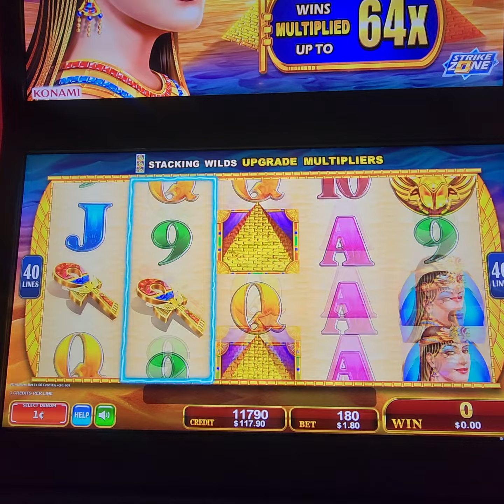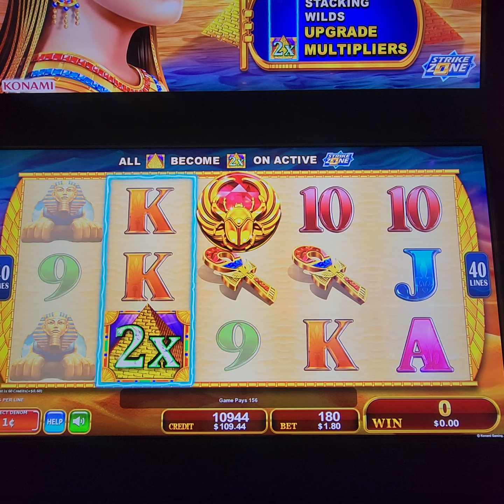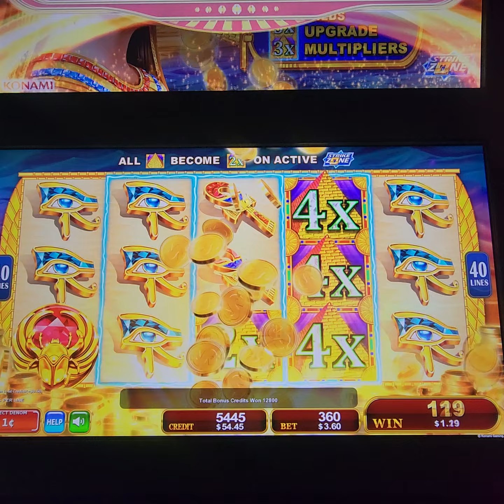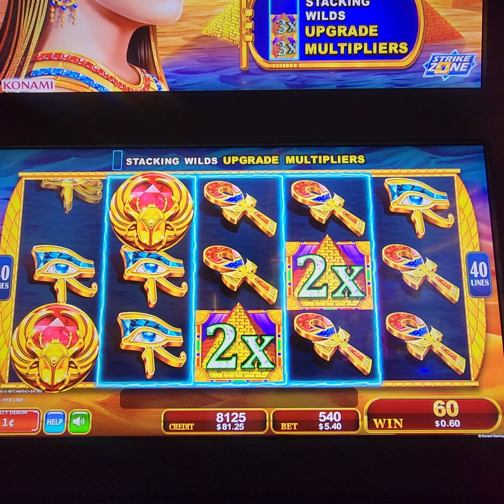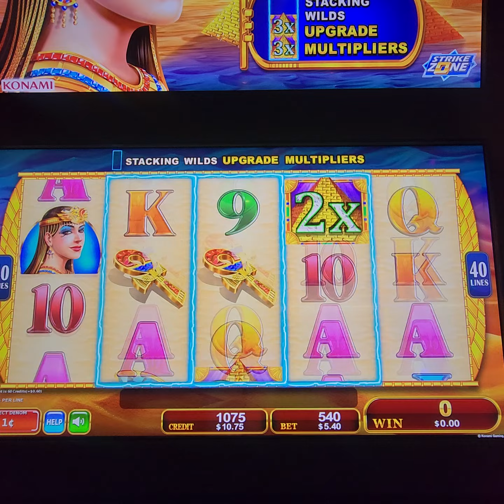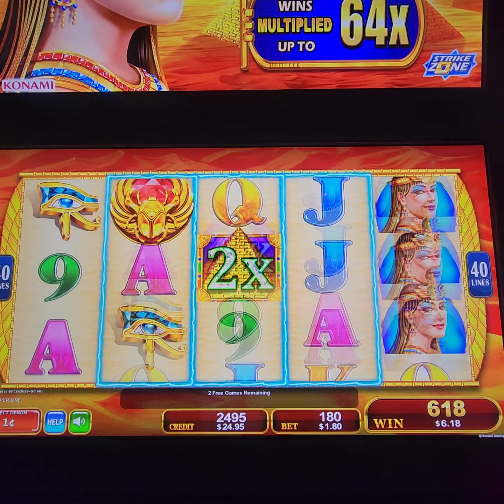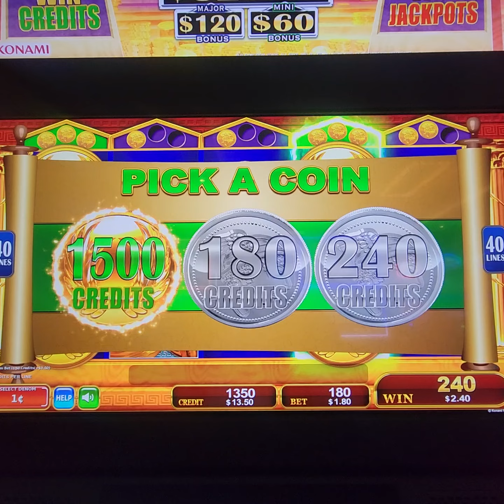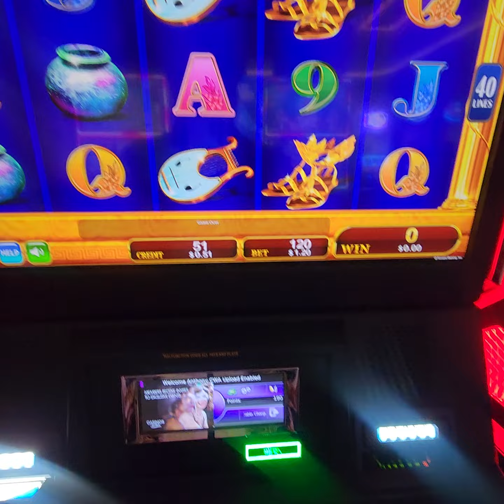ugh.... I should have gotten off....😡😡